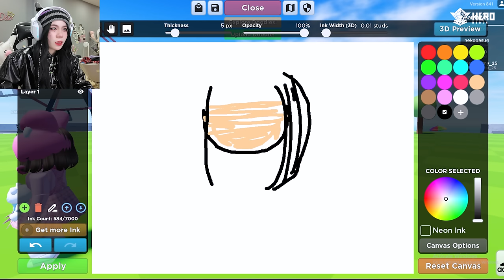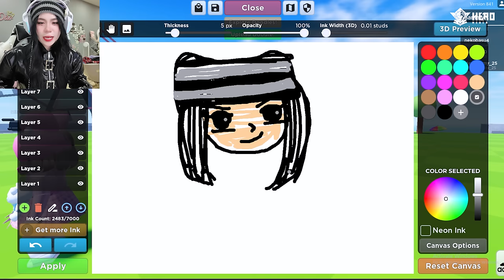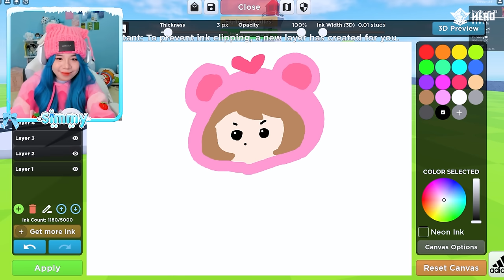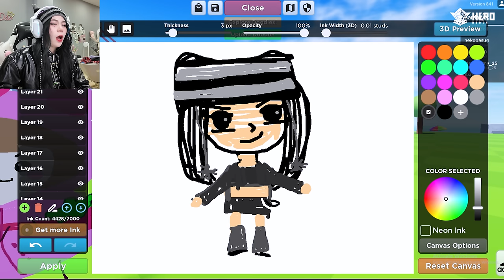SAMMY CHỊ GÁI CÁ TÍNH ĐẠI CHIẾN MÈO SIMMY EM GÁI SIÊU DỄ THƯƠNG TRONG ROBLOX